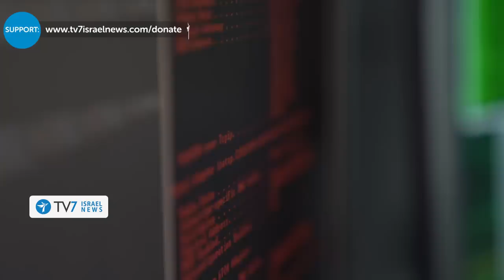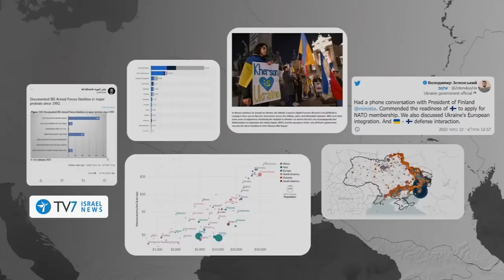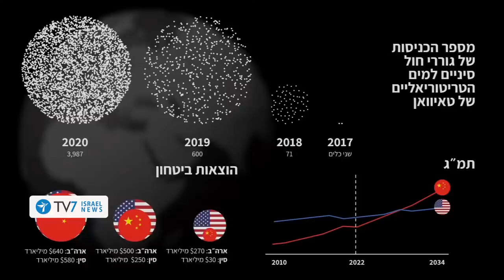U.S. pivot eastward impacts Israel’s Mideast integration; IDF Assessment 2023 -TV7 Israel News 07.12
1) IDF Chief of General Staff Lieutenant General Aviv Kochavi highlights unrelenting efforts to shape Israel’s northern arena in preparation for war.
2) IDF Intelligence Research and Assessment Chief reveals Iran’s shift of priority vis-à-vis Israel.
3) U.S. National Intelligence Director Avril Haines acknowledges that the currently protests in Iran are not threatening the regime’s immediate survivability.